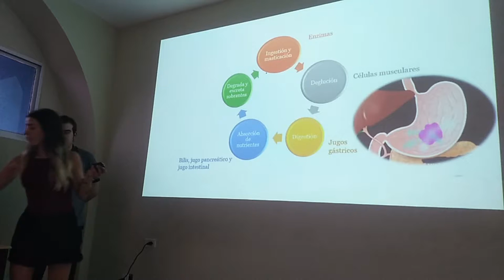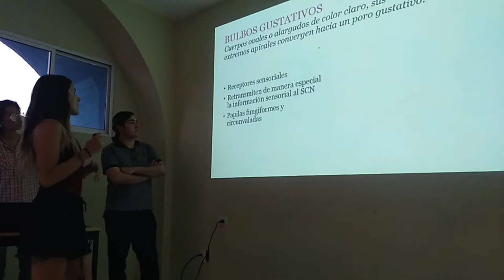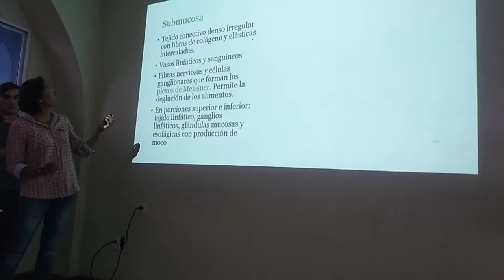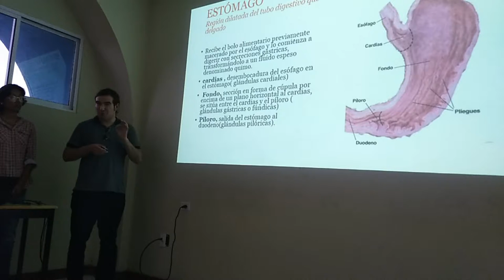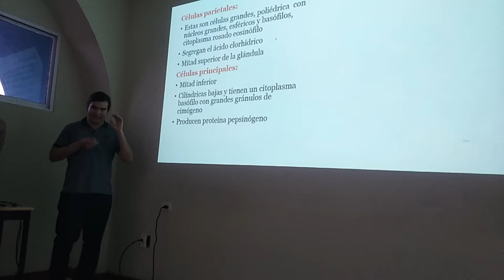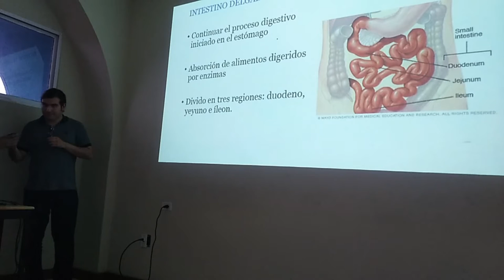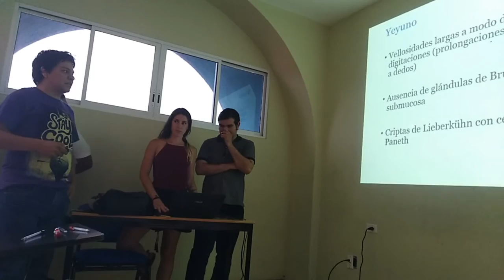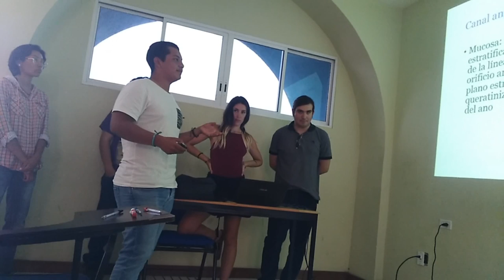Aparato digestivo - Tubo Digestivo - 19-I TV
Exposición escolar del tema Tubo Digestivo para el curso regular 2019-I TV.